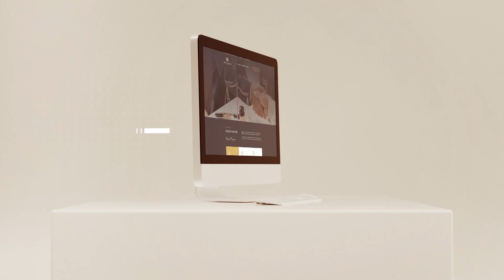Margarit Kazaryan Law Office - Website